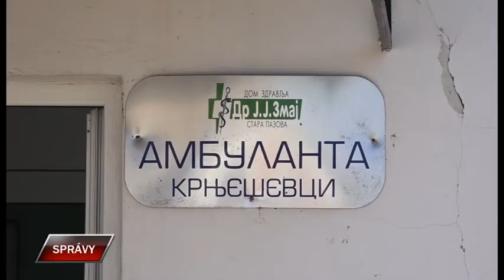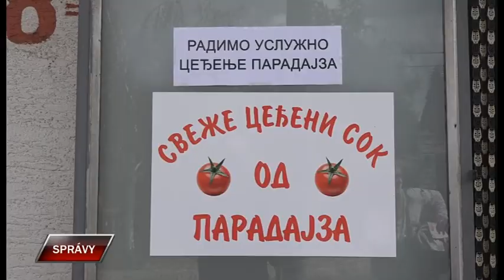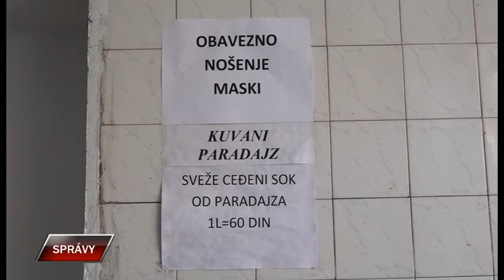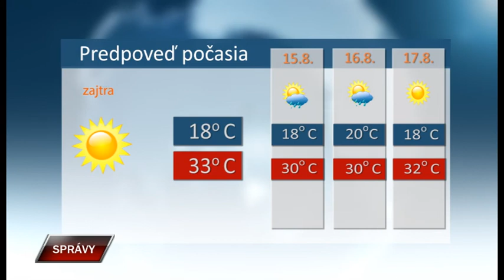Spravy 13 8 2020